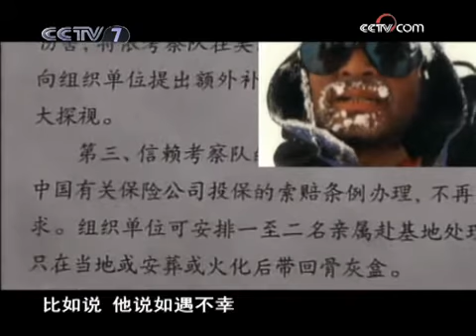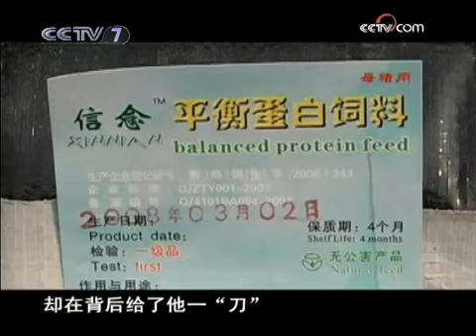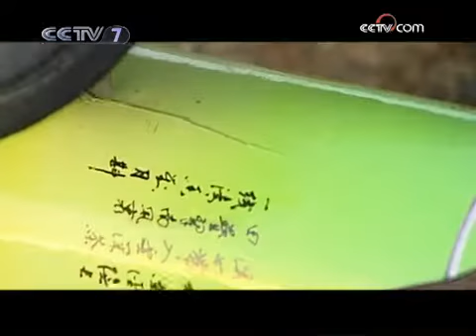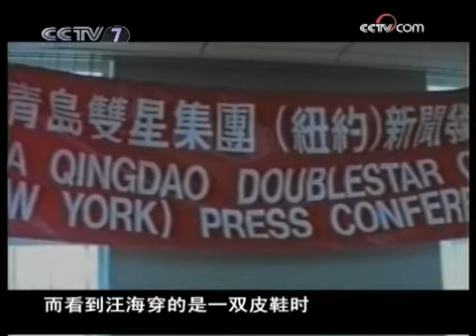和平年代 转战